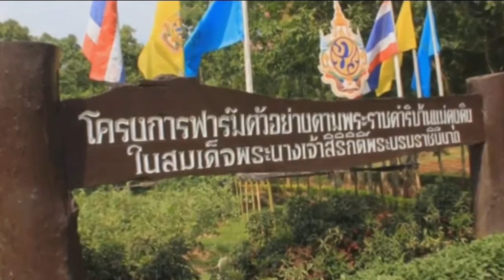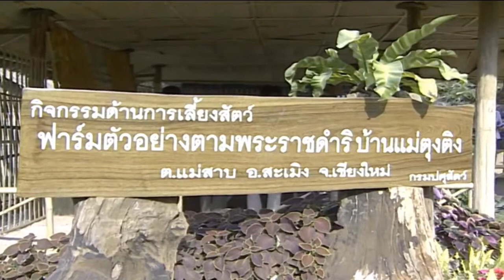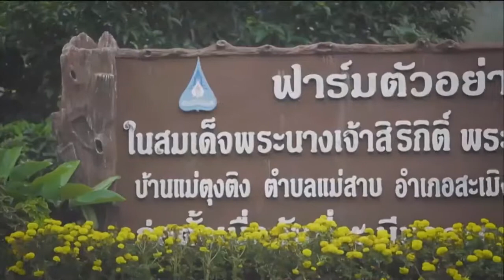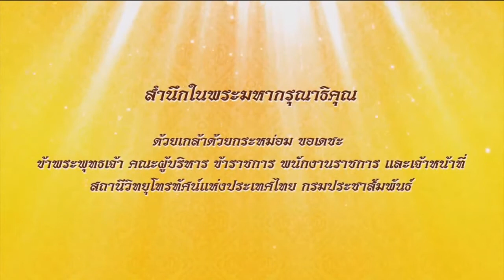สารคดีเฉลิมพระเกียรติ พระบาทสมเด็จพระเจ้าอยู่หัวฯ ทรงสืบสาน รักษา และต่อยอด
ตอนโครงการฟาร์มตัวอย่างตามพระราชดำริแม่ตุงติง

พระบาทสมเด็จพระเจ้าอยู่หัว มีพระราชปณิธานในการทรงสืบสาน รักษา และต่อยอด โครงการในพระราชดำริของสมเด็จพระบรมชนกนาถ และสมเด็จพระบรมราชชนนี เพื่อให้ราษฎรสามารถพึ่งพาตนเองได้ มีอาชีพและรายได้ที่มั่นคง เช่น โครงการฟาร์มตัวอย่างตามพระราชดำริแม่ตุงติง อำเภอสะเมิง จังหวัดเชียงใหม่